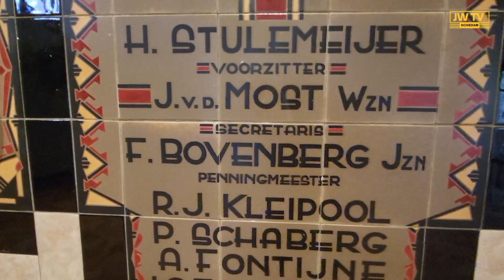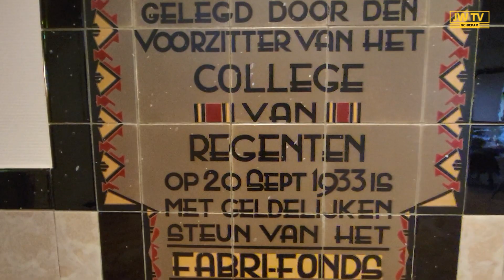Frankelandgroep behoudt PREZO keurmerk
Alle locaties en Thuiszorg Ouderen Frankelandgroep mogen het PREZO keurmerk blijven voeren. Er werd getoetst op persoonsgerichte zorg, informatie & communicatie en clientveiligheid. De uitkomsten zijn van groot belang voor de toekomst van senioren. JW TV sprak met Pepita Breugem en Roel van Tongeren.